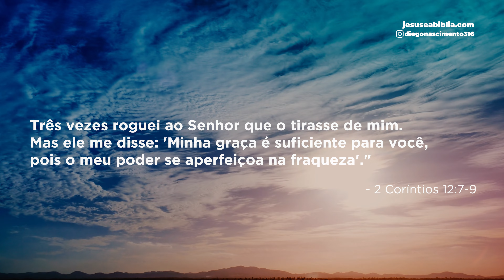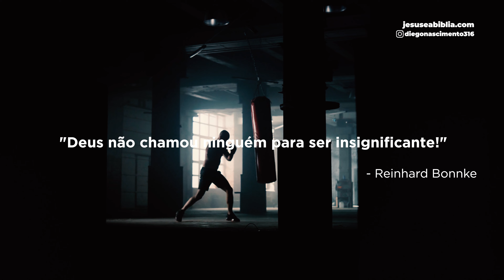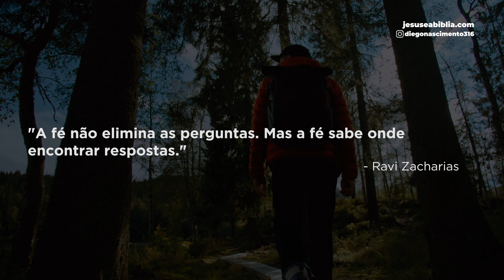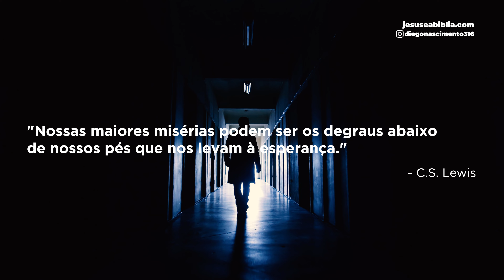Deus no Comando: Virando Páginas e Mudando Destinos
Neste sermão, exploramos o universo das orações não respondidas, navegando pelas águas, por vezes turbulentas, da fé e da esperança. Todos nós temos pedidos que parecem ecoar no vazio, mas será que Deus realmente se silencia? Junte-se a nós nesta profunda reflexão sobre compreensão, aceitação e confiança na sabedoria divina, mesmo quando o céu parece estar em silêncio.

00:00 - Já deixou o seu like?
01:59 - A Graça que Transforma
05:07 - A Influência Crescente da Fé
07:54 - A Chama da Esperança
10:25 - Vamos Orar?